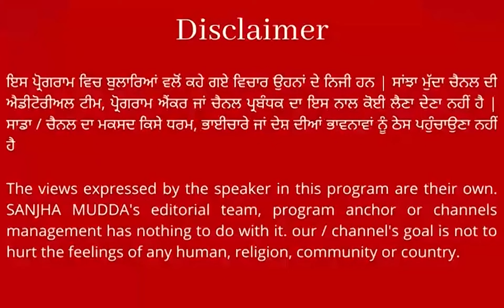ਭਗਵੰਤ ਮਾਨ ਤੇ ਕੇਜਰੀਵਾਲ ਲਈ ਵੋਟਾਂ ਮੰਗਦਾ ਫਿਰਦਾ ,ਪੰਜਾਬ ਦੇ ਲੋਕ ਡੁਬੇ ਪਏ ਓਹਨੂੰ ਪ੍ਰਵਾਹ ਨਹੀਂ ;ਬਾਦਲ